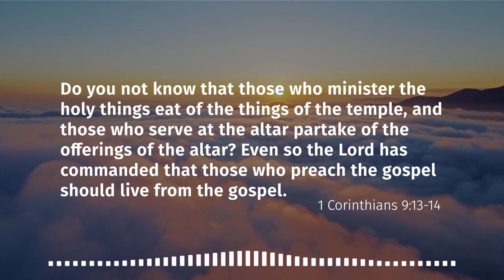Those Who Preach the Gospel Should Live From It (1 Corinthians 9:13-14)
David Johnson explains the value of tithes and offerings as a God-ordained means of enabling the Church to spread the gospel message.

This episode is a companion to the following Daily Bible Verse post